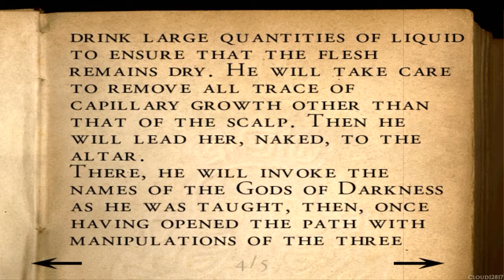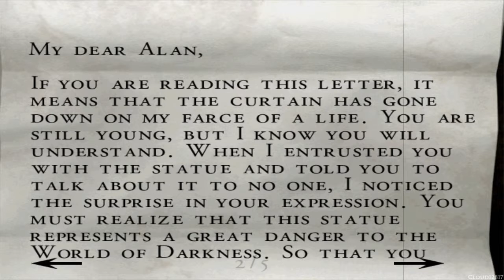Alone in the Dark: The New Nightmare ~Edward~ Part 3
Alone in the Dark: The New Nightmare, alternatively known as Alone in the Dark 4, is the fourth installment of the survival horror video game series Alone in the Dark, developed by Darkworks and published by Infogrames Entertainment, SA. The game was released in 2001 on several platforms including Microsoft Windows, PlayStation, Dreamcast, and Game Boy Color. A PlayStation 2 version of the game was also released several months after and only in Europe.

Developer(s): Darkworks, Spiral House, Pocket Studios
Publisher(s): Infogrames Entertainment SA, CyberFront
Producer(s): Kurt Busch
Designer(s): Laurent Franchet
Composer(s): Stewart Copeland
Platform(s): [EU] 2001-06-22, [NA ]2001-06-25, [JP] 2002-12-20
Genre(s): Survival horror
Language: English

Set on October 31, 2001. Edward Carnby's best friend and partner, Charles Fiske, has been found dead off the coast of Shadow Island, a mysterious island near the coast of Massachusetts. Carnby's investigation quickly leads him to Frederick Johnson, who informs him of Fiske's search for three ancient tablets with the ability to unlock an incredible and dangerous power. Johnson pleads with Carnby to take the place of Fiske and reopen the investigation in order to recover the tablets. Carnby accepts and makes it his mission to find Fiske's killer. Johnson introduces Edward to Aline Cedrac, an intelligent, young university professor. She joins Edward to recover the missing tablets and assist Professor Obed Morton, who she believes to be her father. While flying over the coast of Shadow Island, Edward and Aline's plane comes under attack by an unknown creature. Edward and Aline both jump out of the plane and parachute to the ground, but are separated immediately. Edward lands in the dense forest just outside a manor, while Aline lands on the roof of said manor.

The player is given the option of choosing which of the two protagonists they play as. Carnby's side of the plot is based mainly on fighting the monsters by physical means, particularly with his trusty double barreled revolver; while Aline's is more centered on puzzles. The two occasionally meet up, and the main areas of plot intersect.

The player soon comes under attack from Creatures of Darkness that appear out of nowhere and seem to be living shadows. These Creatures of Darkness are eventually revealed to be reptilian, silicon-based life forms from the center of the Earth, an enormous world of dark caverns known as the World of Darkness. Shadow Island apparently contains one of the many portals to this underground world. True to their name, the game's enemies are averse to light (which apparently turns them into ash), and this figures heavily in gameplay. Players can use their flashlight to repel certain creatures, and killing them is accomplished with such light-producing ammunition as "magnesium bullets" and "phosphorus shells."

Light plays a significant role in this game. One of the game's main features is the flashlight that can be used to light up the game's darkened scenes, revealing hidden details and uncovering items. To this end, the developers crafted an unusual graphics engine which allowed the 3D player character's flashlight to properly illuminate and cast shadows on the 2D, pre-rendered backdrops. This was accomplished by rendering the backdrops at various levels of illumination and including information on the distribution of objects in the scene. The graphics engine could then properly use brighter versions of the backdrop where the flashlight was expected to be casting light, and leave shadowed areas dark.